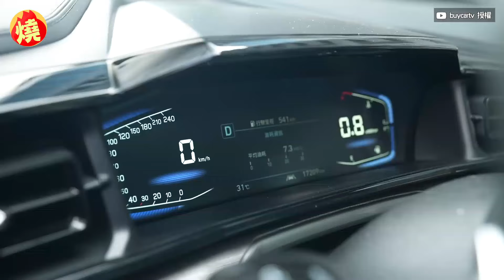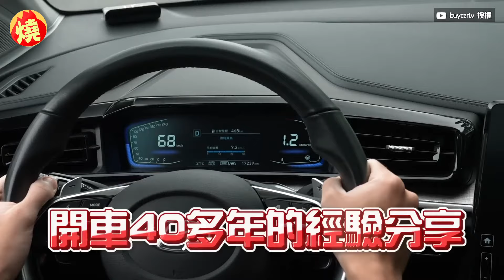超實用！汽車達人傳授國道「防禦駕駛」技巧：絕對不要行駛在大車前面－全民話燒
影音中心／陳映潔報導

不論是在一般道路或是國道、快速道路開車時，雖然駕駛已全神貫注，難免還是會遇到突發狀況，但要如何把事故傷害降到最低，是非常重要的事。時常分享汽車相關資訊的YouTuber嘉偉哥，日前透過YouTube頻道「buycartv」分享「防禦駕駛」的概念，並建議駕駛人行駛在高速公路時，在沒有跨越分隔線的狀態下，可以稍微偏離主車道的位置，注意前前方車輛的煞車燈，反應的速度還有反應的距離會更快與更遠，藉以降低事故發生。